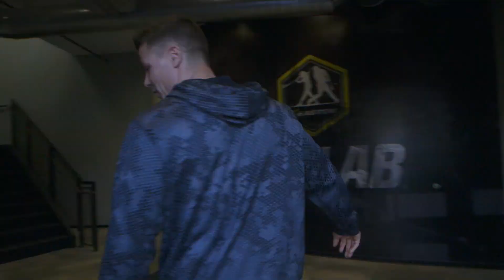Day in the life of TeamEaston's Scott Heineman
Follow Scott Heineman through a day in his life as he prepares for Spring Training. From working out at Proactive Sports Performance to a hitting session at Easton's Hit Lab. Train like an MLB player with Scott.